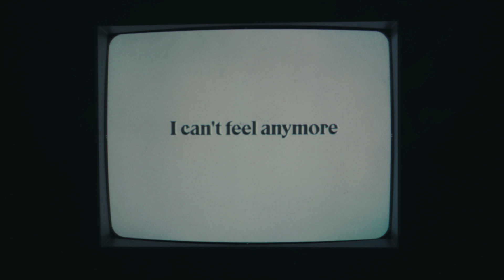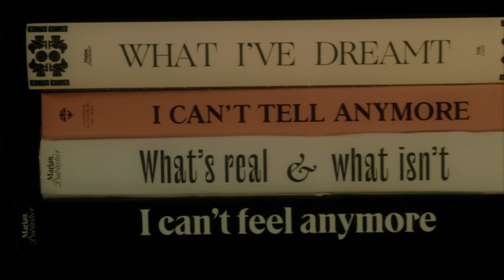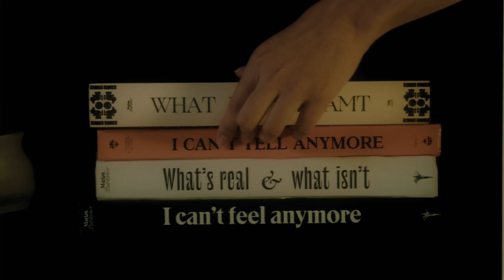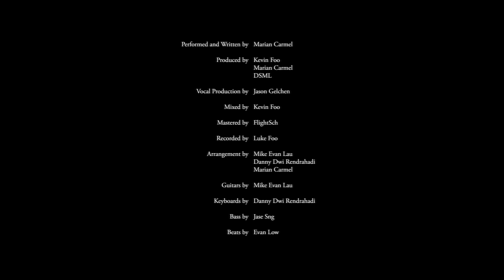Might Never Get Better (Official Music Video) - Marian Carmel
Amazon Music

Performed and Written by Marian Carmel
Produced by Kevin Foo, Marian Carmel, DSML
Vocal Production by Jason Gelchen
Mixed by Kevin Foo
Mastered by FlightSch
Recorded by Luke Foo
Arrangement by Mike Evan Lau, Danny Dwi Rendrahadi, Marian Carmel
Guitars by Mike Evan Lau
Keyboards by Danny Dwi Rendrahadi
Beats by Evan Low
Bass by Jase Sng
Distributed by Umami Records

Executive Produced by Marian Carmel
Directed by Adriel Manoe
Art Direction by Luthfi Kautsar
Assistant Direction by Tessa Sondakh
Hair and Make-Up by Alma Kirana

Special Thanks
21 Moonstone
LASALLE College of the Arts
patchoulipearl
Narrel Amara
Nicole Kessler
Aeriqah Chang